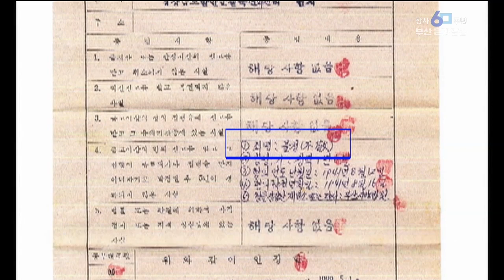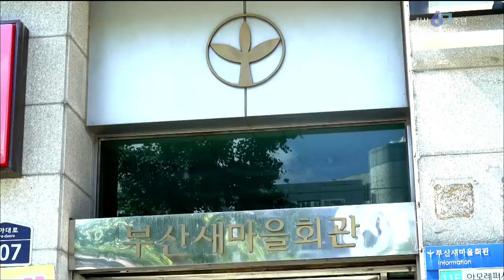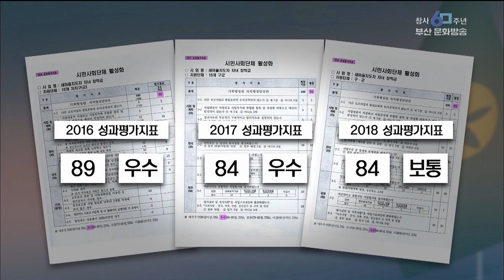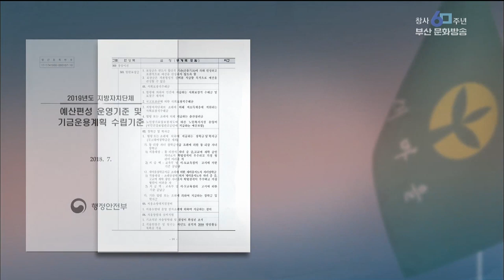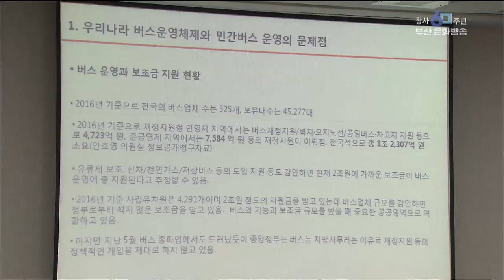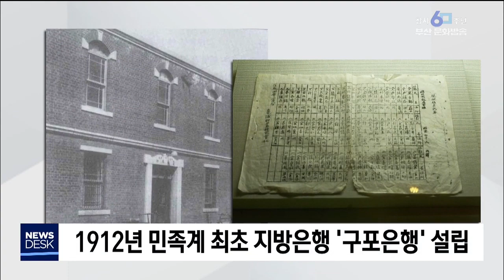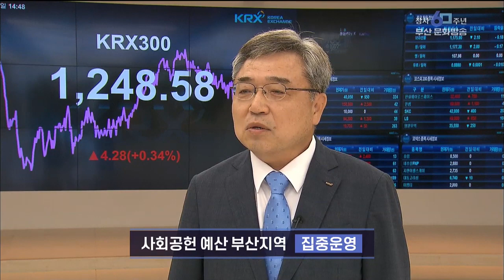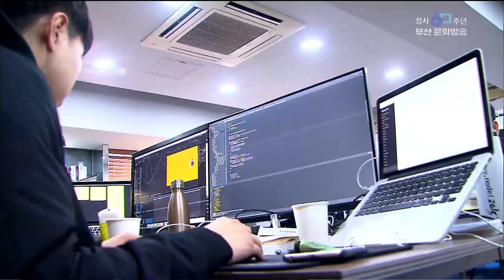뉴스데스크부산 부산MBC20190815